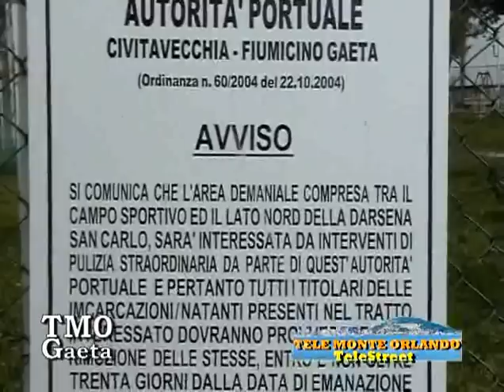DEGRADO QUARTIERE "LA PIAJA", GAETA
Inchiesta di Erasmo Lombardi Di Perna sul degrado di un quartiere di periferia abbandonato al suo destino, con la triste storia di un campo sportivo dove nessuno gioca più al calcio.